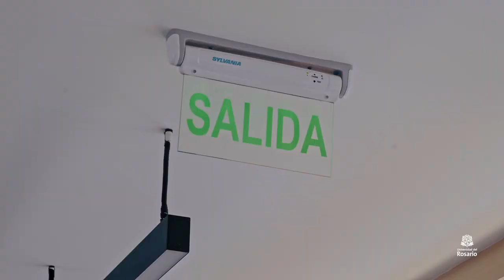Video emergencia - Edificio Nova Universidad del Rosario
Video emergencia para poner al inicio de eventos edificio Nova Universidad del Rosario